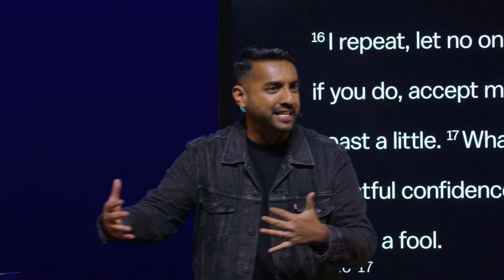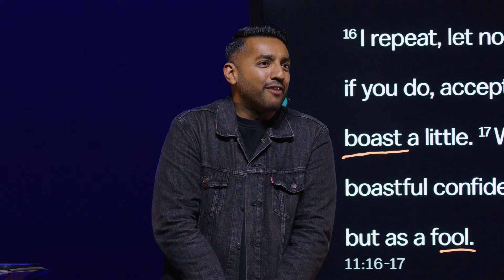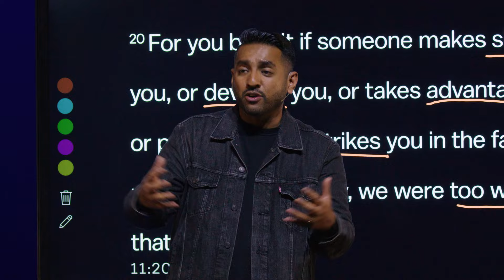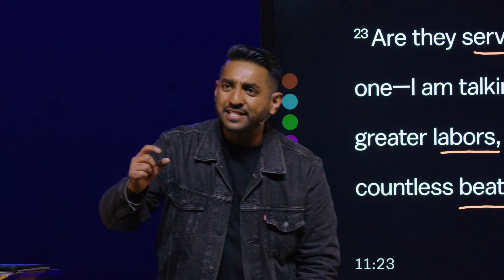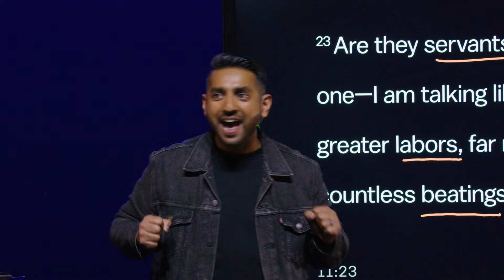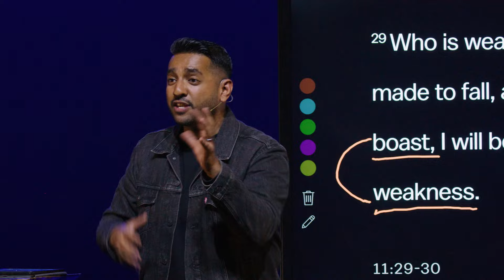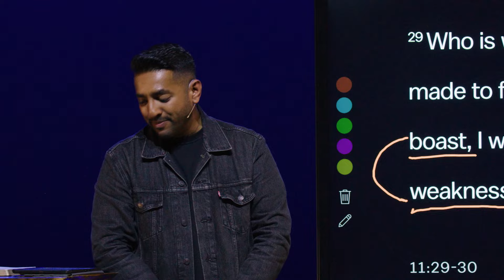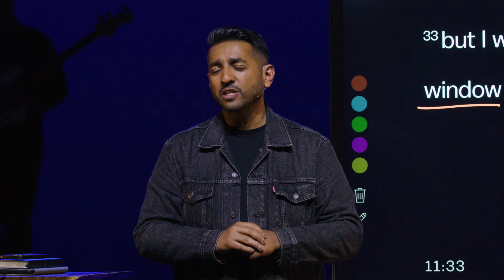Are You Proud of Your Weakness?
Sermon: Are You Proud of Your Weakness?
Series:  The 2nd Letter To The Corinthian Church
Speaker: Finu Iype